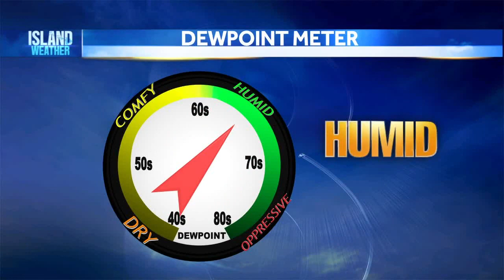Here's why it's felt colder than usual on Oahu lately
Presidents Day was another cool day in Hawaii. In fact, it has been cooler than normal. Island Weather Meteorologist Paul Drewes explains why.